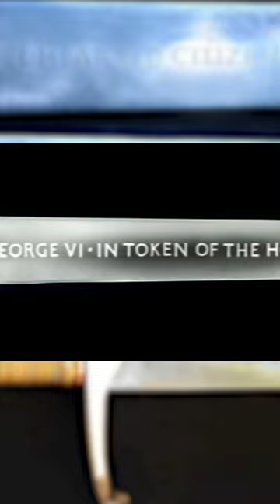Why did King George VI give the sword to Stalin?